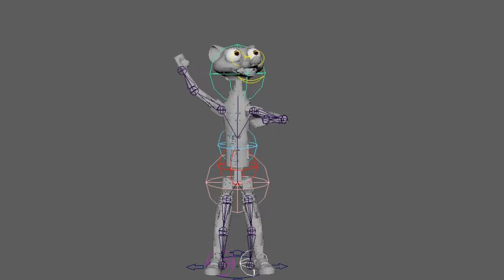Duke Weaselton pushes his own way to the top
Duke is a demonstration of the next iteration of robotic technology from Walt Disney Imagineering Research & Development (R&D) and Disney Research. With Duke, Imagineers have combined the ability to do all kinds of dynamic maneuvers, with our expertise in building expressive, animated faces. Just another example of how Disney is taking creativity to new heights through technological breakthroughs in storytelling.